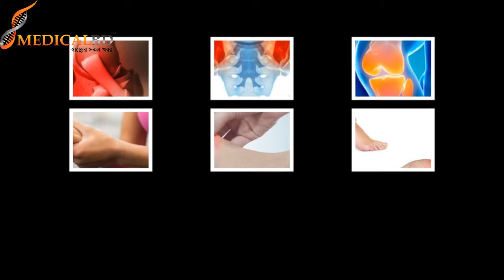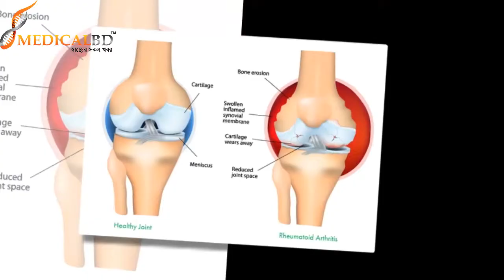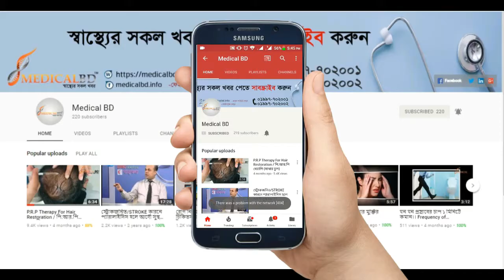বয়স্করা সাধারণত যে সকল জয়েন্ট সমস্যায় ভোগেন ও তার সমাধান || JOINT PAIN Treatment || Pain Relief Tips